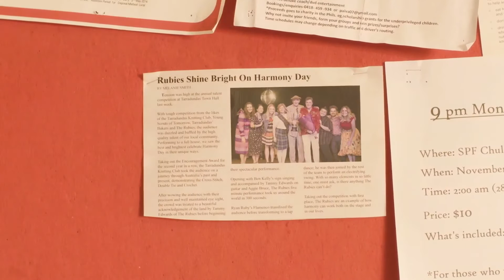Under The Sun - Ep #6: Curtain Call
Created through The Real Stories Project for Australia Post

Campaign Director: Henry Smith
Campaign Producer: Bree Miller

Writer & Director: Genevieve Clay-Smith
Producer: Bree Miller
Cinematographer: Henry Smith
2nd Camera: Dale Alexander Bremner
Camera Attachment: Bethany Duell
Gaffer: Josef Heks
Best Boy: Aaron Ashwood
First Assistant Director: PJ Dunlop
Sound Recordist: Jeremy Ireland
Production Co-ordinator: Emilie Can Os-Schmitt
Production Attachment: Liliane Moffat
Production Runner: Nathan Basha
Production Designer & Wardrobe Stylist: Bianca Chong
Wardrobe Assistant: Harry Chong
Props Assistant: Dane Robillard
Hair & Makeup Artist: Michelle Cox
Hair & Makeup Assistant: Angie Sher & Dempsey Rai
Choreographer: Marina Tamayo

Editor & Colourist: Javed Sterritt
Composer & Sound Designer: Jonny Higgins
Stills Photographer: Gary Compton
Behind the Scenes: Timothy Oxford
Catering: Amadeus Catering
Interpreting Services: Sweeney Interpreting
Script Consultant: Jordanna Smith

Ryan Ruby: Gregory Shand
Karen Street: Shardae Ewart
Aggie Bruce: Susan M Kennedy
Donna Tuyon: Maxine Acosta
Tammy Edwards: Jessica Beck
Ben Kelly: Josh Sealy
Belle Grove: Jennifer Maclaughlan

Alley Walkman: Kendall Goodard
Peter Pickles: Alan Faulkner
Mel Mackenzie: Belinda Delaney
Manager: Gisele Scales
Chloe: Stef Smith
Harmony Day MC: Samantha Lee
Harmony Day Stage Manager: Anthony Brown

Special Thanks: Bus Stop Films, The Deaf Society NSW, Flamenco Australia, Lemac, Parramatta Council & Storm Ashwood